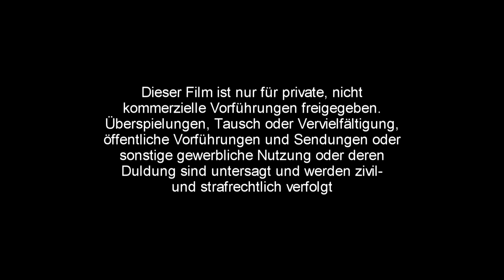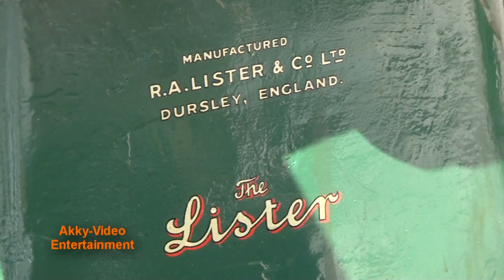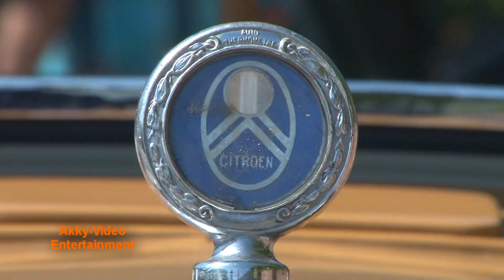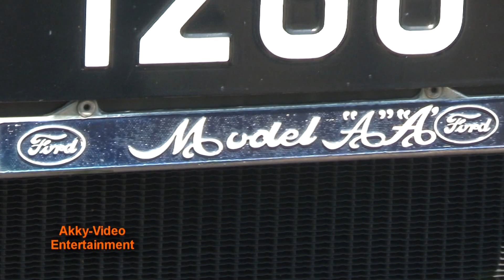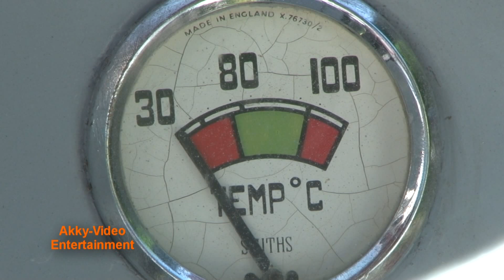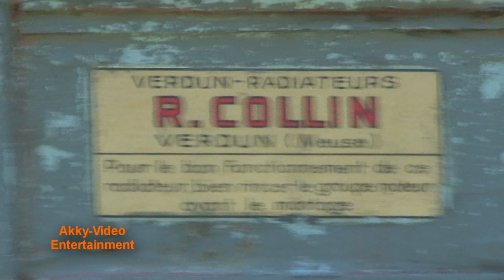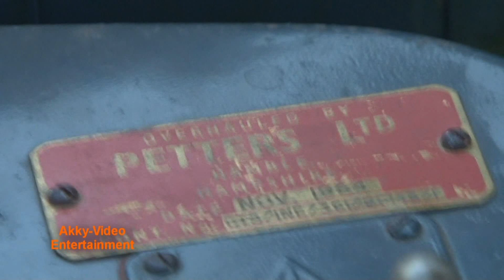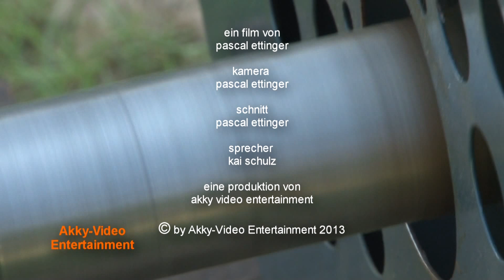Sammler aus Leidenschaft - Jeep - Willys Jeep - traktor - Standmotor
Zu Gast bei Emil Back in Wormeldingen. Er und sein Sohn sind Sammler von Verbrennungsmotoren jeder Art.